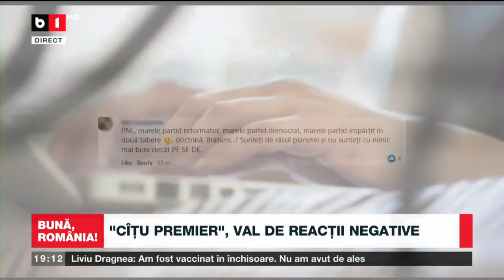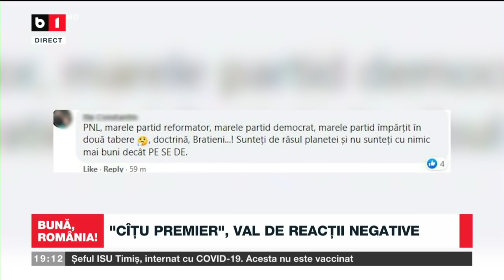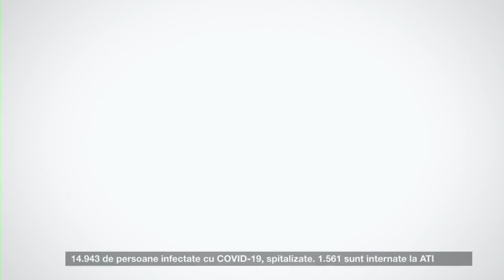BUNA, ROMANIA! CÎȚU, SUPĂRAT FOC PE MIHĂILĂ! TRADIȚIA DNA-ULUI CU BARNA P2/2